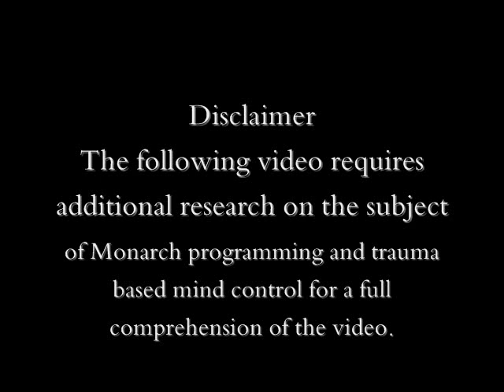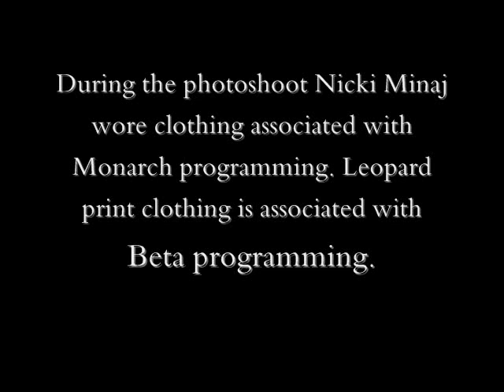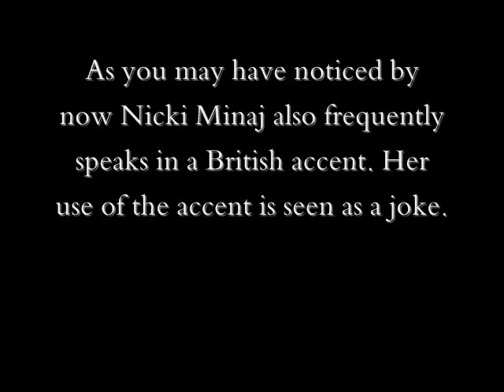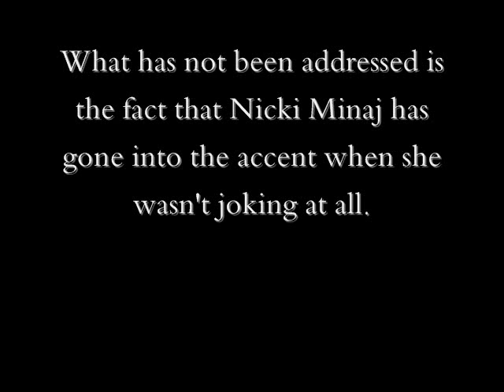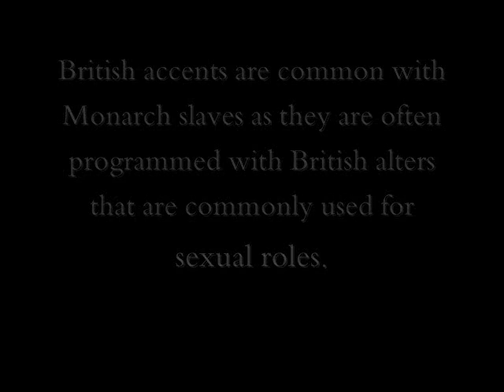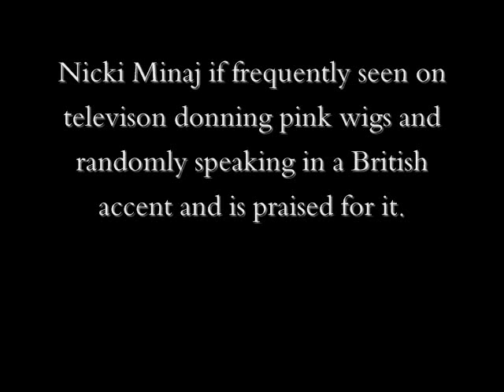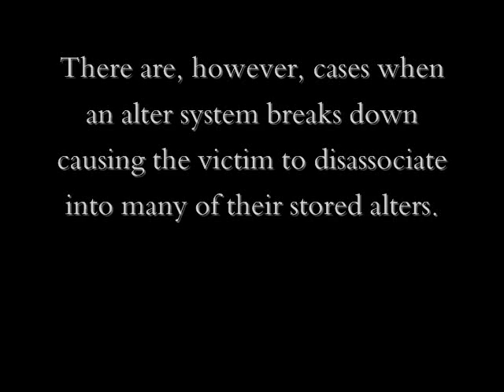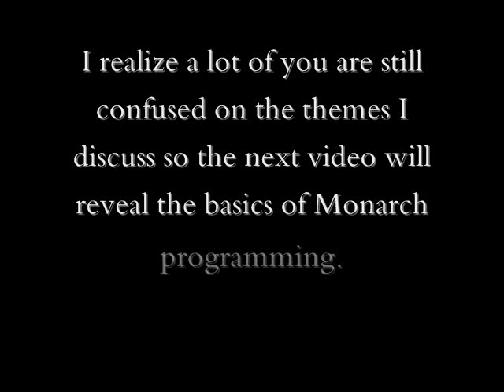Britney Spears and Nicki Minaj - Lost in Oz